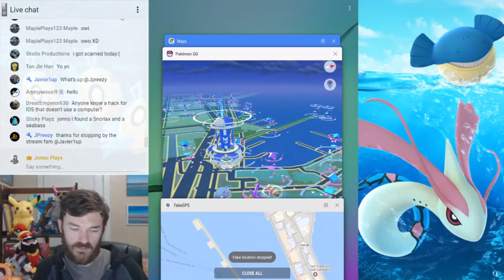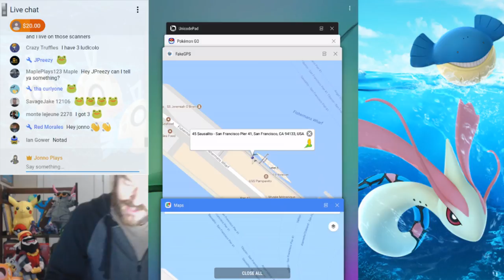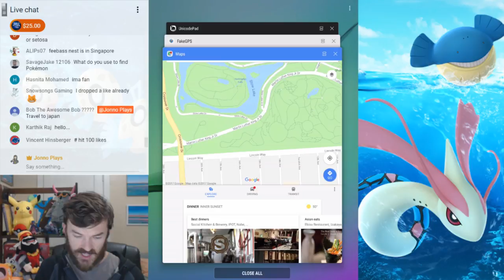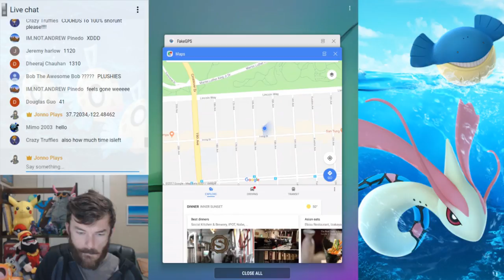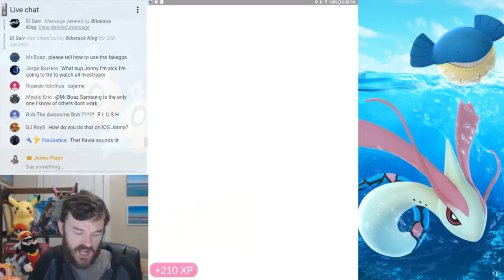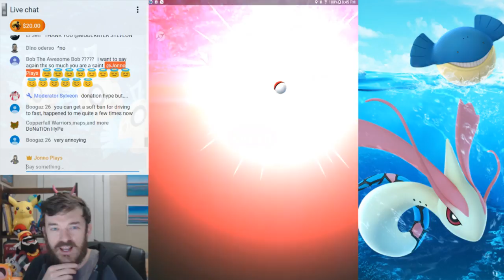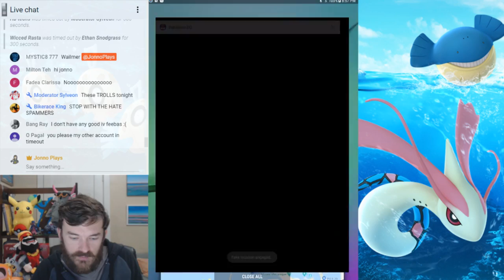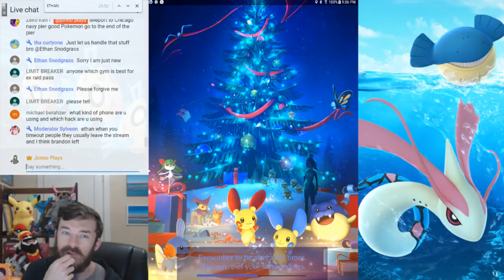MILOTIC HUNTING IN SAN FRANCISCO! Feebas Nest Found?! How to Find Feebas in Pokemon GO!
I'm doing a Fan Mail series! Use the address below to send me your letters, fan artwork and special surprises!

Not sure what to get me for Christmas? Here is my wish list!

Want to donate money to help fund my adventures? and please leave a note for shoutout with your name or YouTube channel! (I mostly spend it on Pokecoins so let me know if you want it to go towards something else)

Have something important to tell me or want to share a photo? Please tweet it to me @JonnoPlaysCoC I will usually respond and I will retweet if it's something interesting :)

If you actually read this far you are amazing! Please comment "Description Hype!" and what city you are watching my video from! I will try to reply to everyone who does this!